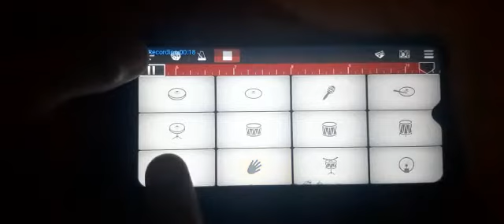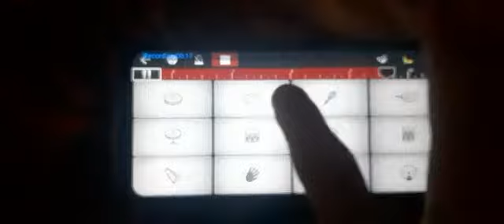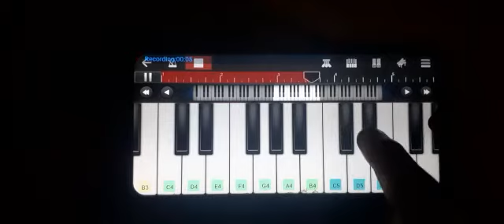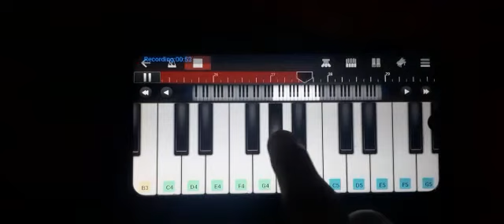rangabati song in walk band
rangabati song
rangabati music
rangabati walk band song
walk band
song
music
piano
music vlogger